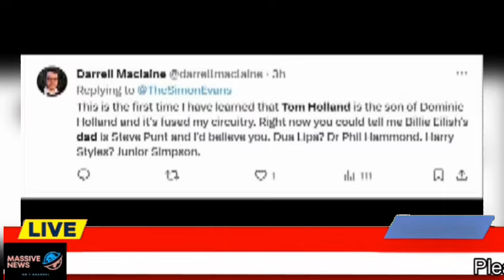Fans left in disbelief after Tom Holland's famous father is revealed: 'I would not have guessed tha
Fans left in disbelief after Tom Holland's famous father is revealed: 'I would not have guessed that'